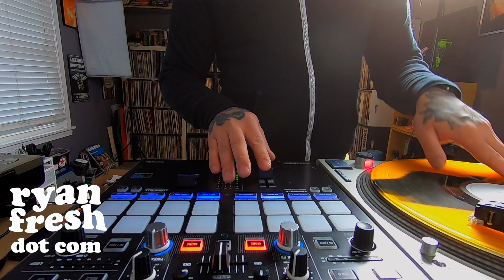Multiple Tracks (SundayScratch)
A quick scratch clip where I do the drums, guitars, bass, and cuts solo.

Gear used: Technics 1200s, Reloop ELITE, Vestax 05-Pro III, Reloop SPiN, Shure M44-7.